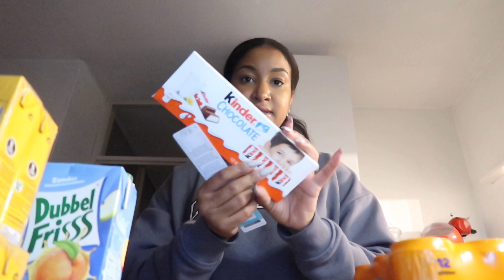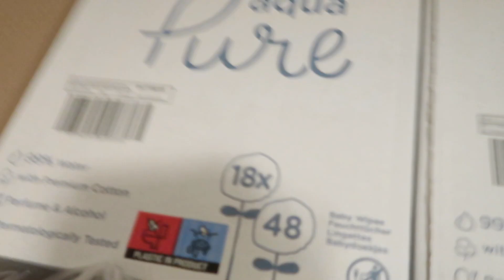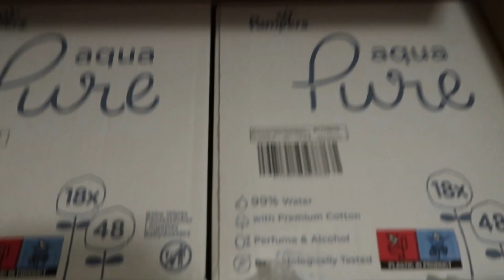VLOG # 311 NIEUWE SCHOENEN GEKOCHT & ETEN BIJ NESS AMSTERDAM.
UPLOAD SCHEMA:
* Elke Dinsdag, Donderdag & Zondag.

Groetjes,

Kimberley Wolff💞